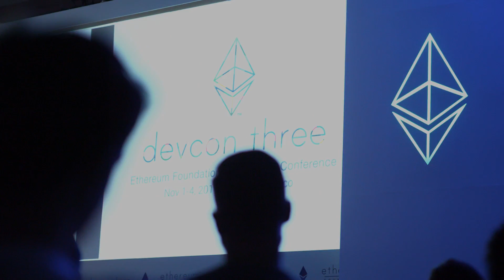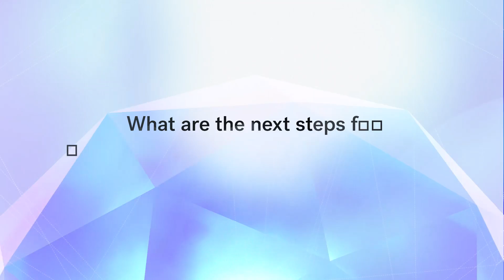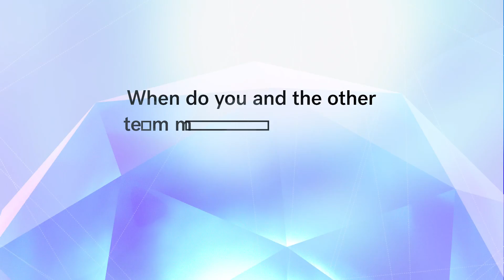Greg Colvin // An Ethereum Interview Series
In the 4th interview of our Devcon3 Ethereum Interview Series, we had the pleasure of speaking with Greg Colvin who works on the Ethereum Virtual Machine. He spoke with us about his experience evolving the EVM while working in parallel on a new project - eWASM. Finally, we got to hear Greg’s thoughts on the ever growing Ethereum community.